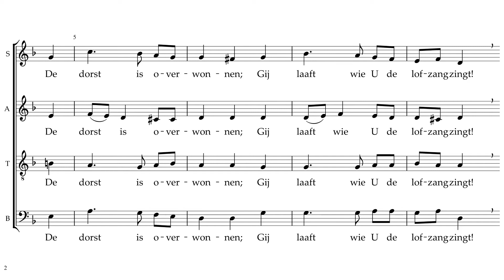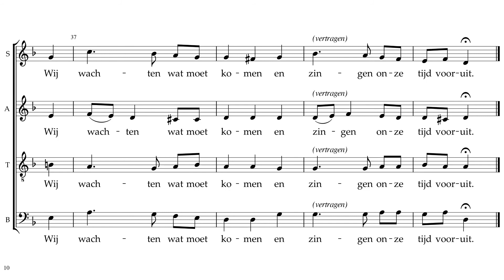Zing mee in Koorantaine!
Veel van ons zitten thuis, in afzondering. Met muziek kunnen we ons gelukkig verbonden blijven voelen! ViaJacobi richt daarom een virtueel koor op. En jij kunt meedoen! Zie

Tekst: Sytze de Vries / Muziek: Henk Vogel
Gezongen door Carine, Marnix en Henk